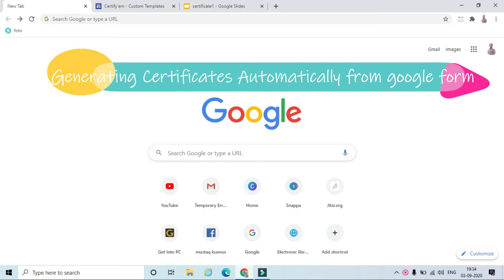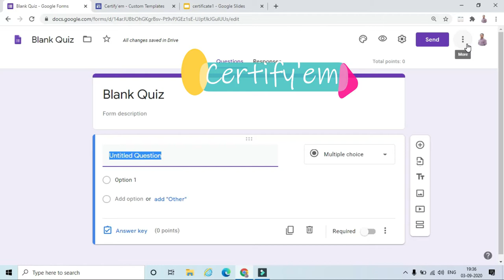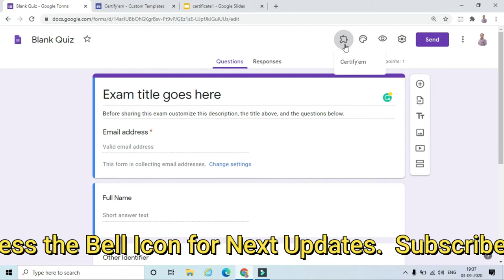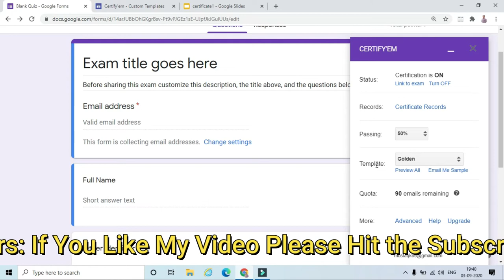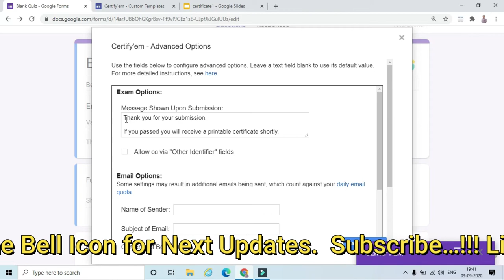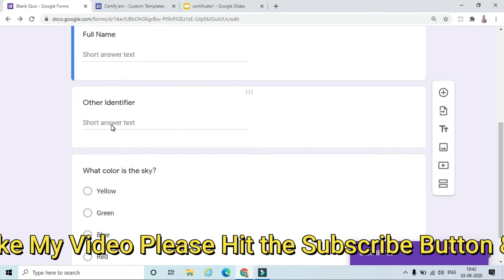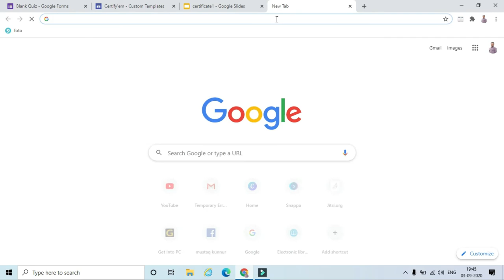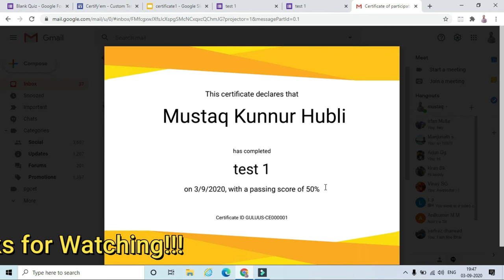Generating Certificates Automatically from google form |google form ka certificate kaise banaye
This video Helps to create or generate google form certificate

2 What does what in your computer? Computer parts Explained?
3 Types of Operating System (Batch, Distributed, Time Sharing, Real Time) Computer Awareness
4 Types of Computers - Super Computers to Wearables!!!
7 MS Word Insert Menu | How to Insert Table | Complete Design & Layout Tab of table in detail
8 Microsoft Word 2007 & 2010 - Home Menu | complete | Home Tab | Video | Lecture |home tab in ms word
9 Install a Printer using Windows 10|How to Install a Printer Without The CD/DVD Driver
14 how to set photo on pendrive|How to Change Drive icon of Pendrive
19 How to create New Folder in Windows 10 on Desktop (Rename, Delete,search)
21 How To Create Gmail Account 2020|How to Create a Gmail Email Account without mobile number
23 Google Files - How to use Google Files - Google Files Tips and Tricks 2020|alternative of share it
24 Computer Ports and Connectors on Front and Back side of CPU Uses and Functions